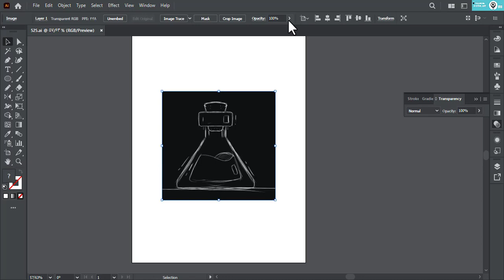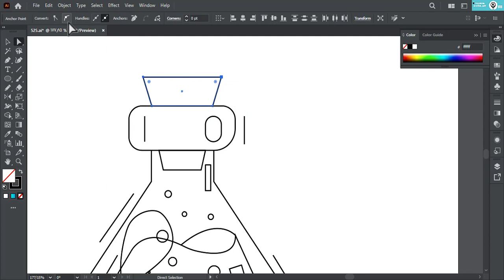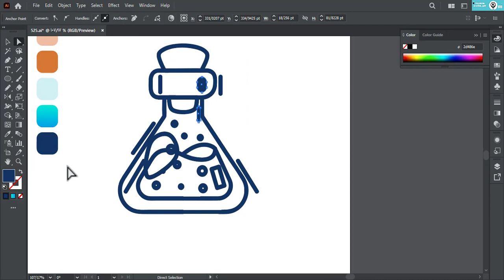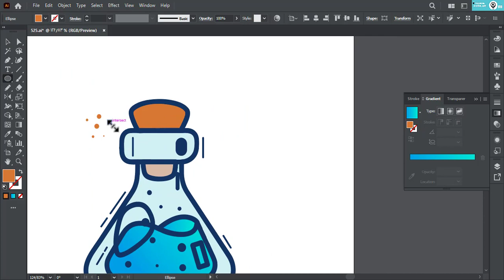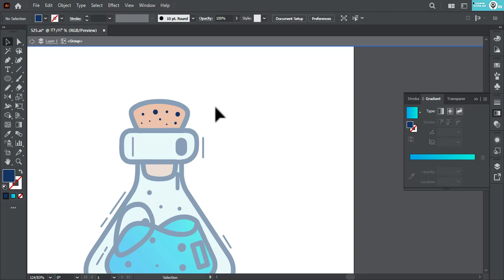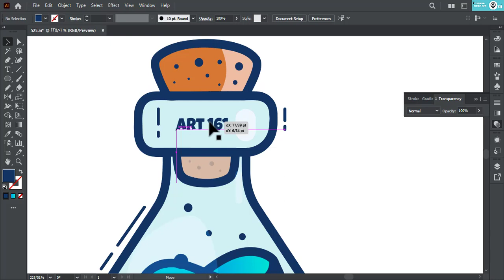How To Draw Glass bottle - Illustration in Adobe Illustrator Tutorial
Glass bottle Vector Illustration | Adobe Illustrator CC tutorial.

bottle illustration design in Illustrator CC

00:00 Sketch design
00:16 Creating strokes
02:56 Specifying primary colors
05:50 Create more details